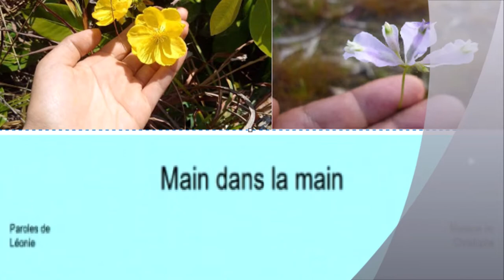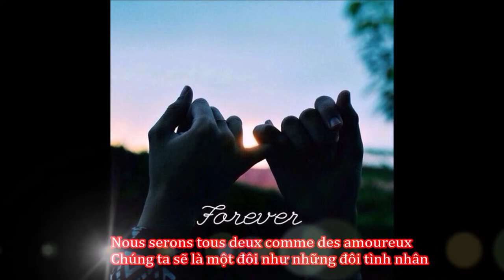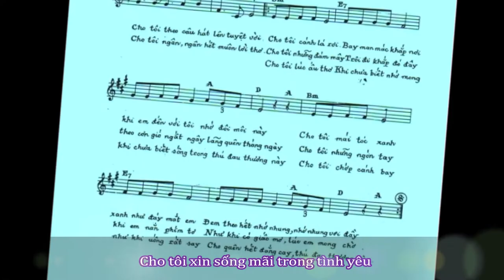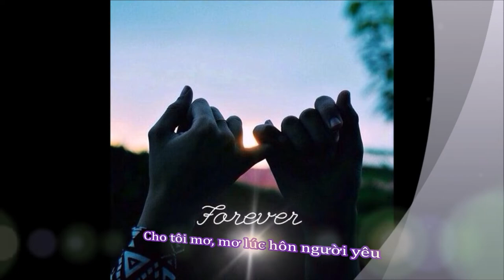Chúc Mừng Năm Mới - Main dans la main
* Images : Tú Nguyễn chọn lọc